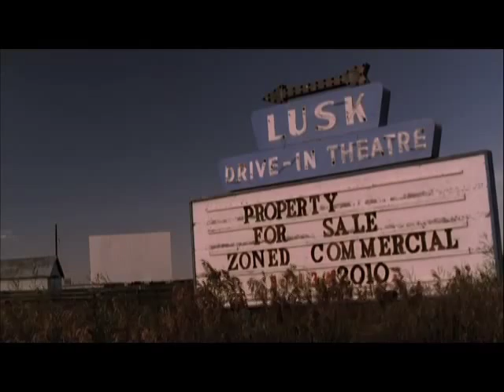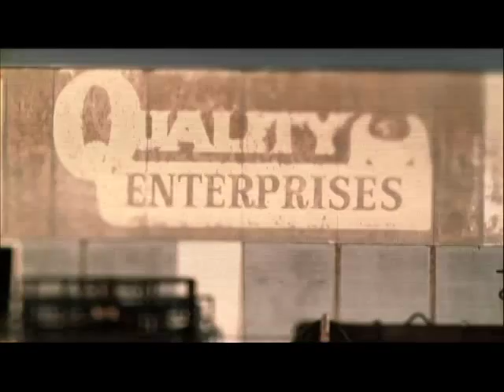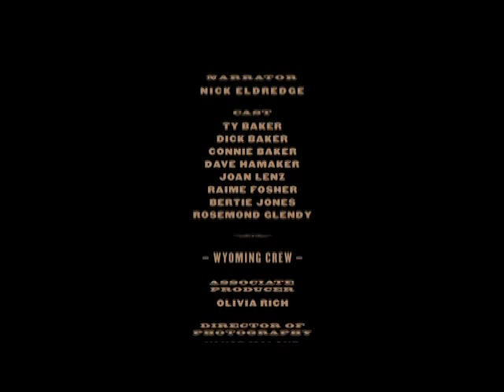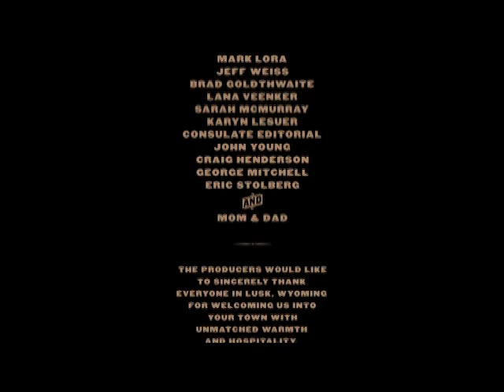Losing Lusk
"A boy was born in Lusk, Wyoming, in the least pop- ulated county, in the least populated state in the nation. This is the story of what that boy left behind and took for his journey.”

LOSING LUSK is a short, experimental documentary with a personal, impressionistic narrative that comments on the notion of big box retailers, global- ization, and the death of rural communities. The film questions the implications of this fundamental shift, and hints that if these changes continue un-checked, the social landscape in rural America could be irrevocably altered.